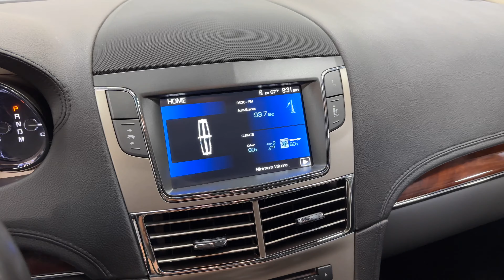2012 Federal Lincoln MKT "Stratford" Hearse (CBL52930)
Awesome Looking 2012 Federal "Stratford" Hearse with full vinyl top! This 2012 Federal Coach Lincoln MKT "Stratford" is in awesome shape with low miles has everything you need in a hearse! This Lincoln MKT, Federal coach is the perfect answer for funeral directors looking for something to set them apart. All-wheel-drive, 2-Way Clear Strobes, Back Up Camera, Church Truck Well - Closed, Coach Lights, Corsica Top, Full Size Spare Tire, Heated Seats, Keyless Start (Push Button), Lane Assist, Left Hand Rear Door Hinge, Painted Wheels, Remote Start, SIRIUS Satellite Radio & Built In Urn Carrier.